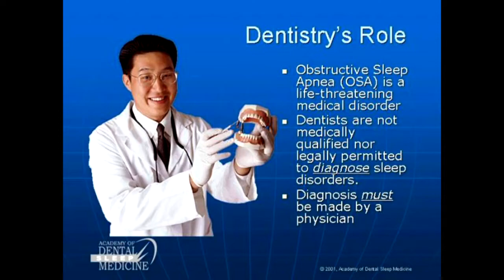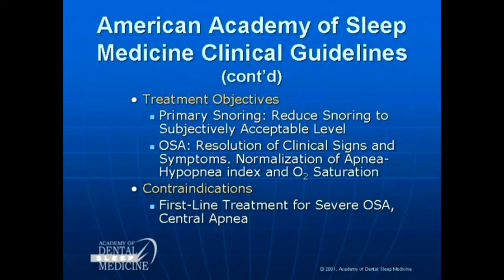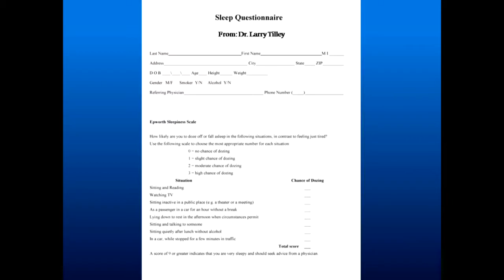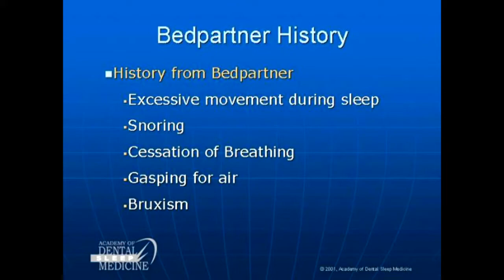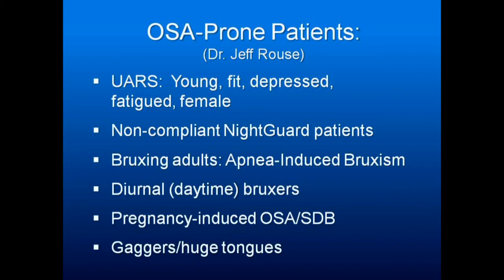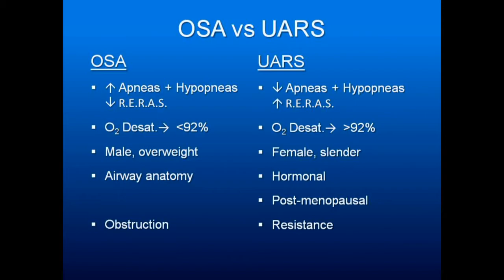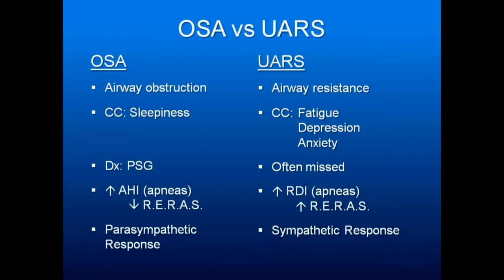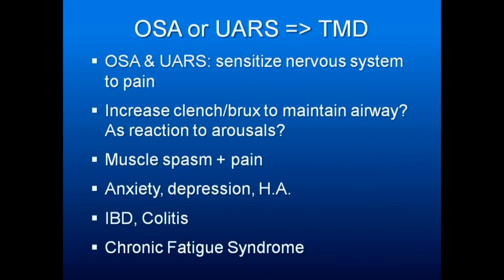Obstructive Sleep Apnea Part 8: Evaluation & Dentistry's Role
Dr. Finkel discusses what Dentistry's role is in evaluating and treating Obstructive Sleep Apnea. He covers many topics, including:

Dentistry's Role in Obstructive Sleep Apnea
Screening, Epworth Sleepiness Scale
Patient History and Physical Examination in the Dental Office
People who are most prone to Obstructive Sleep Apnea
Upper Airway Resistance Syndrome
Normal Breathing vs. UARS vs. Hypopnea vs. Apnea (graphed)

For more information about Sleep Apnea and its treatment, visit Dr. Finkel's